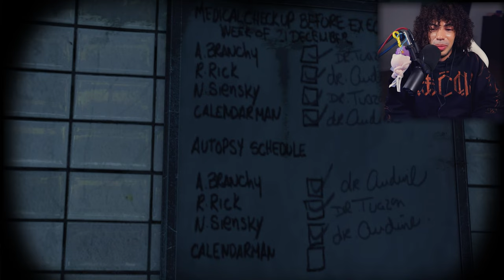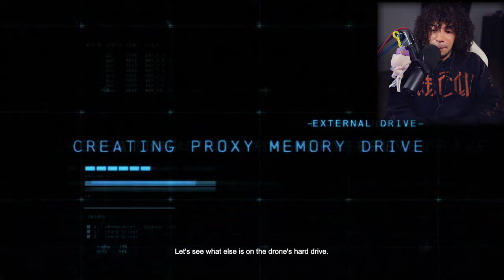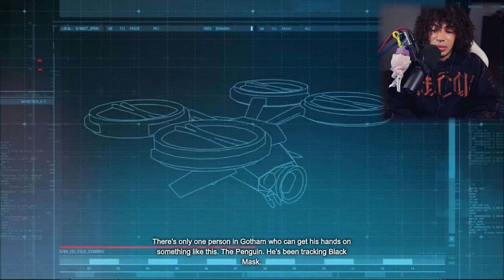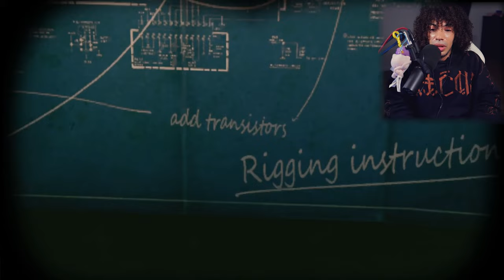I Finally PLAYED Batman: Arkham Origins For The First Time In 2023!